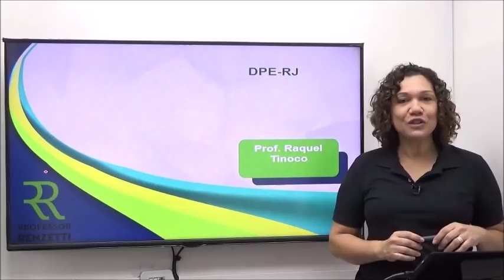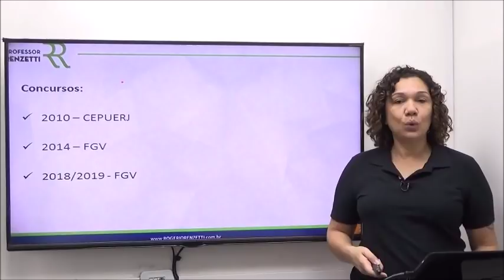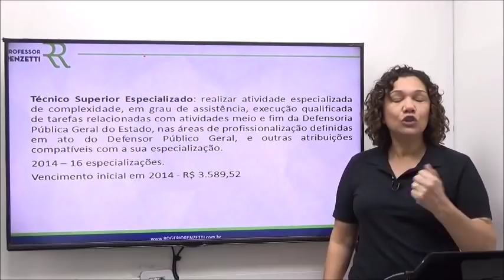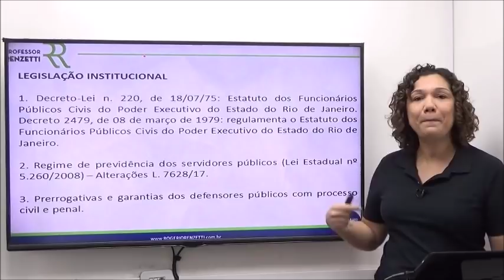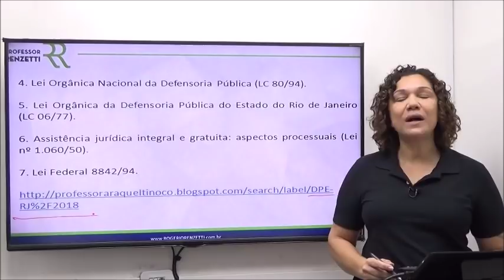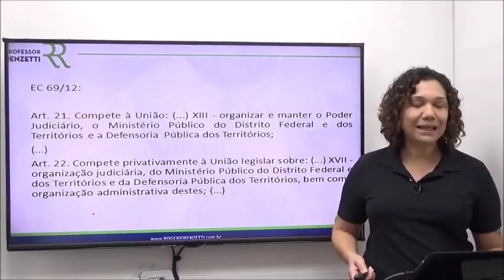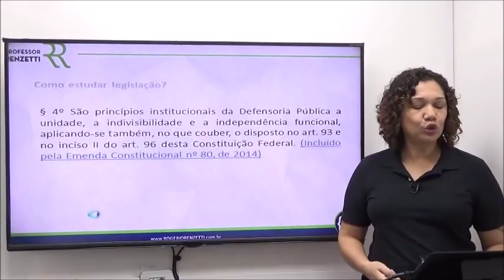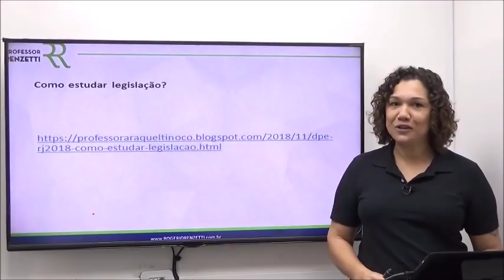Concurso Defensoria Pública - RJ - Legislação Profª Raquel Tinoco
Toda a preparação para este concurso você encontra no RR Cursos. Acesse